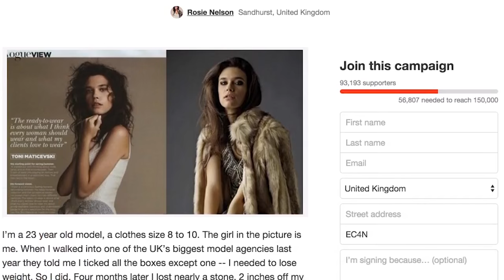Size Matters | Rosie Nelson (Episode 1 of 4)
Fashion has a health problem. After a number of young women spoke out about the incredible pressure to stay super-thin, the All Party Parliamentary Group on Body Image is launching a UK inquiry into model health with a discussion on December 1st. In the run up, i-D explores issues of body image in fashion and beyond with SizeMatters, a week of videos and features on the topic. To kick things off, size 8 model Rosie Nelson describes how being told to get “down to the bone” by an agency lead to her to starting a petition for fashion week health checks - one that would be signed by over 90,000 people.

Director Tom Ivin

Director of Photography Adrian Choa
Interview Matthew Whitehouse

Editor Tom Ivin
Colourist Max Goldini
Music Jingle Punks
Photos courtesy of Rob Crawford

with Rosie Nelson

Development Producer Matthew Whitehouse
Development Producer Kate Villevoye
Production Assistant Lily Rose Thomas